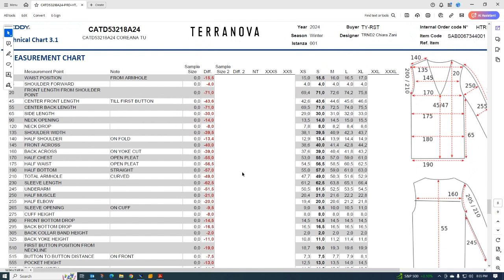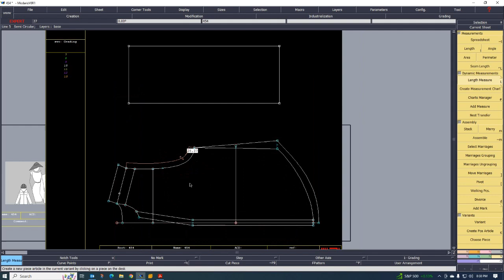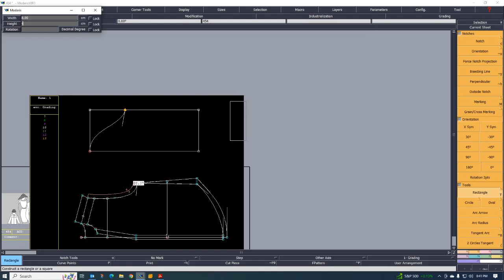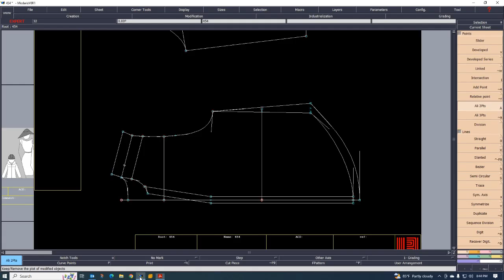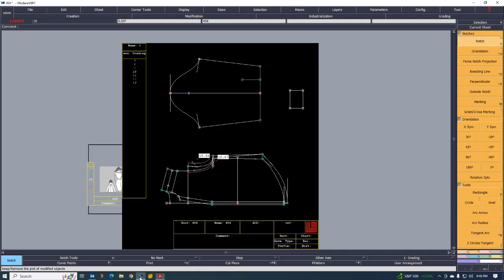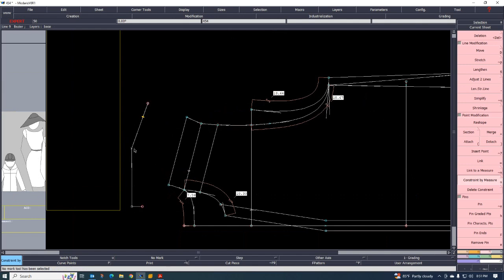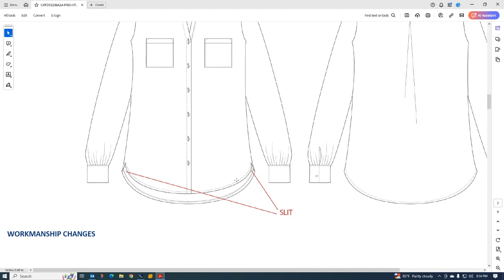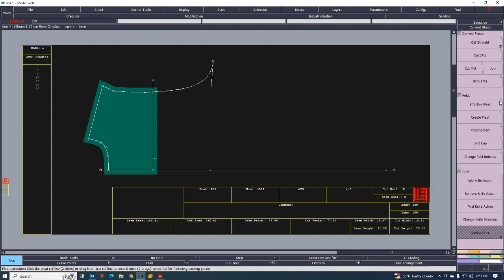NECKBAND SHIRT PATTERN MAKING (PART-2)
Hello,
We show in this video how to make neck band collar and pattern create part-1 and also in details discuss has been part-2

আমরা এই ভিডিওতে দেখাব কিভাবে নেক ব্যান্ড কলার এবং প্যাটার্ন তৈরি করা যায় পার্ট-1 এবং বিস্তারিত আলোচনা করা হয়েছে পার্ট-2